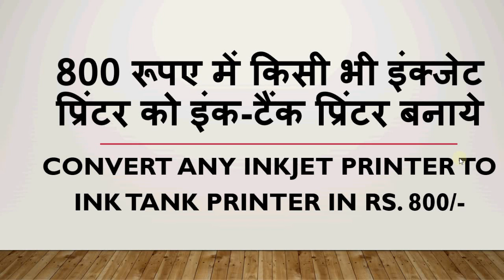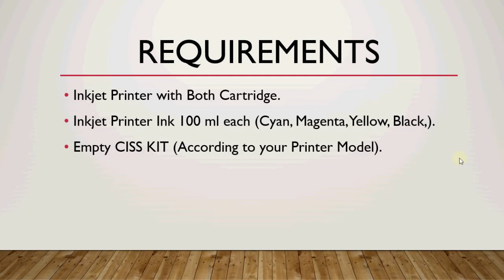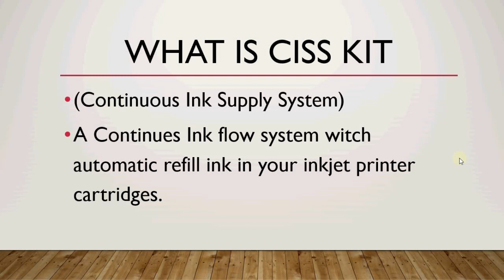800 रूपए में किसी भी इंक्जेट प्रिंटर को इंक-टैंक प्रिंटर बनाये | Convert printer to inktank printer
800 रूपए में किसी भी इंक्जेट प्रिंटर को इंक-टैंक प्रिंटर बनाये | Convert any inkjet printer to ink tank printer in Rs. 800/-

Best Inkjet Printer Ink ==

Best Laser Printer for CSC @ 3500 ==

800 रूपए में किसी भी इंक्जेट प्रिंटर को इंक-टैंक प्रिंटर बनाये,
Convert any inkjet printer to ink tank printer in Rs. 800/-,